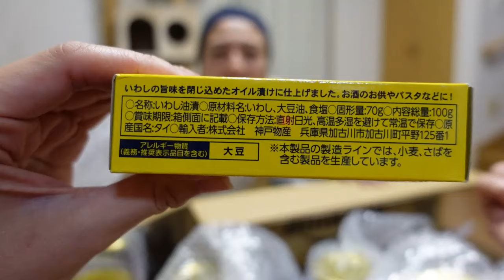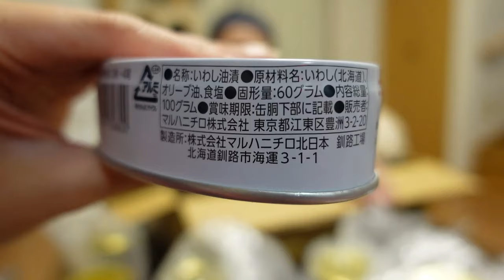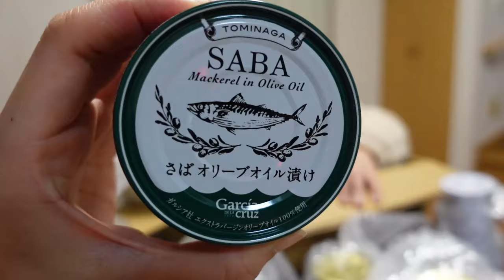【ユイの小部屋】新シリーズ第1回目は備蓄買い足し編。 Amazon購入品紹介！瓶商品、缶詰、乾燥品。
ユイの小部屋🏠始めます😆